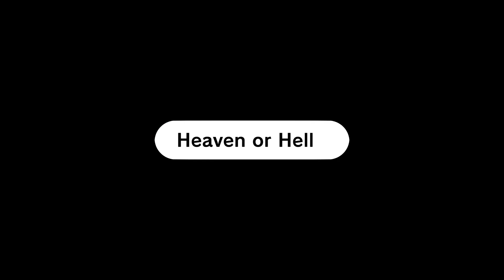Heaven Studio Custom Remix: Big Blast Sonic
Hello Gearsters, it is Karate Joeguy, the protagonist of the Guilty Gear franchise. I hope you enjoy this map.